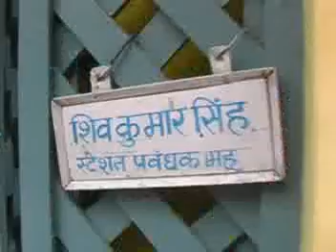mhow news 02 07 2012 vcd0